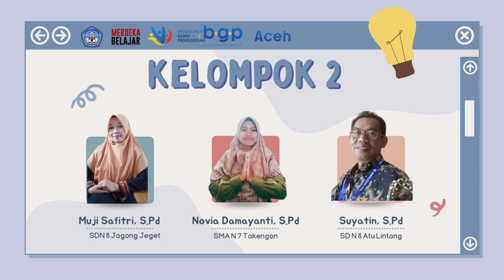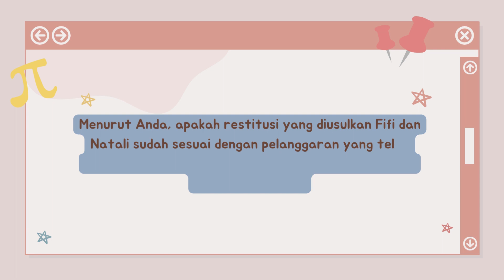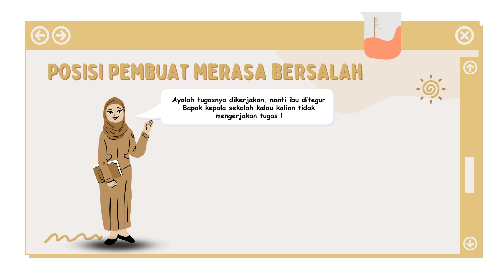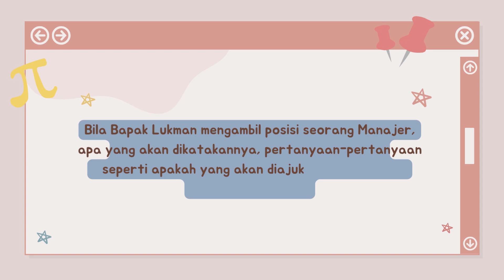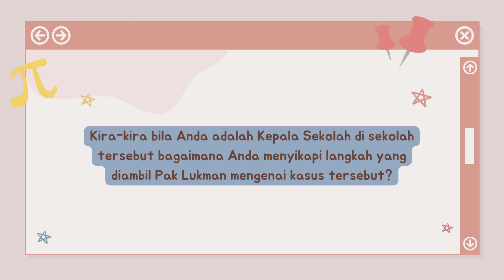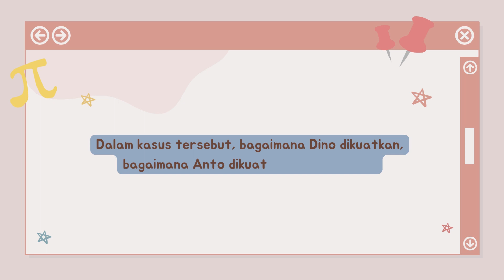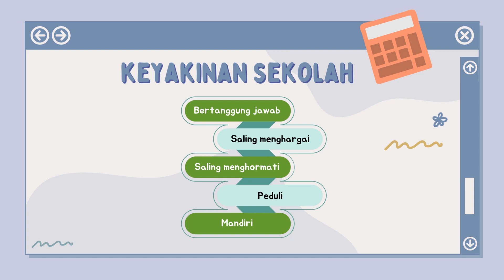Ruang Kolaborasi Modul 1 4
video penugasan modul 1.4  ruang kolaborasi CGP angkatan 9